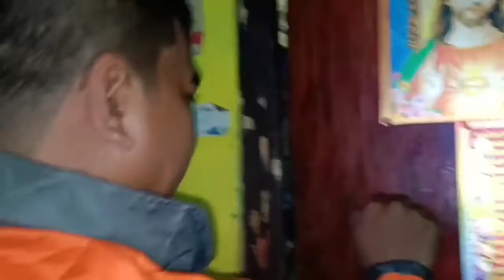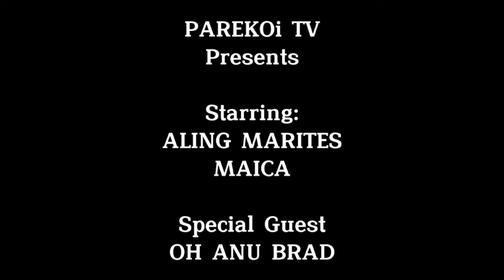swerteng delivery rider